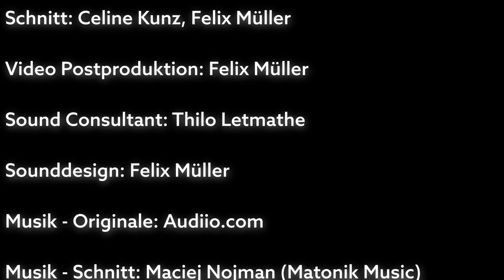Experimental Dance FIlm - This Is How I Do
Video Clip Dancing: Warum kommt Sonja eigentlich immer zu spät zum Tanztraining mit ihrer Gruppe?

Entstanden im Rahmen des Experimental Dance Seminars unter der Leitung von Reut Shemesh an der Hochschule Düsseldorf.

Eine Zusammenarbeit der HSD Fachbereich Design / Fachbereich Medien un dem ZZT (Zentrum für zeitgenössischen Tanz) Köln.

Tänzerin: Sonja Sandomierski
Dramaturgie: Patricia Ekkert & Sonja Sandomierski
Camera: Felix Müller & Monika Sakowicz
Schnitt: Celine Kunz & Felix Müller
Musik-Schnitt: Matonik
Sound Consultant: Thilo Letmathe